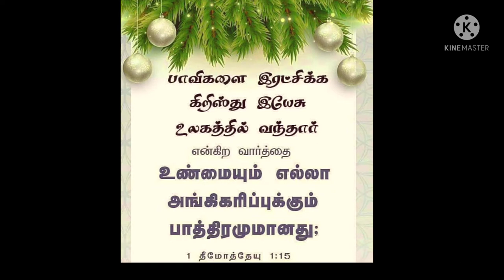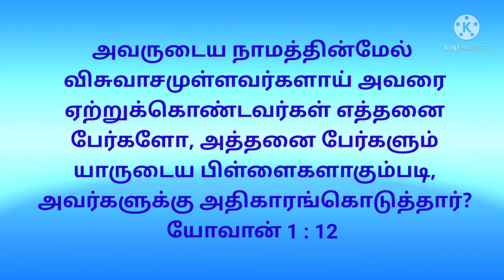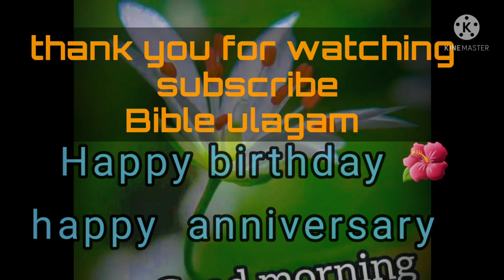today's question Bible ulagam tamil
daily tamil question @bibleulagam